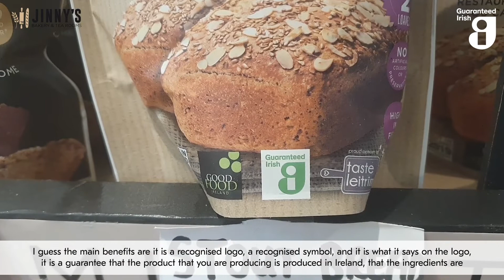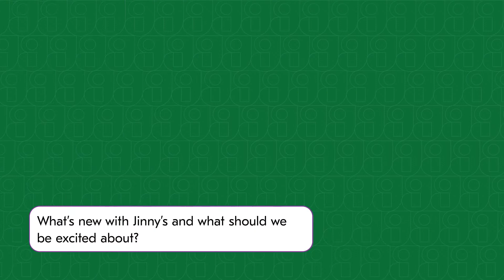Guaranteed Irish Membership Testimonial - Jinny's Bakery